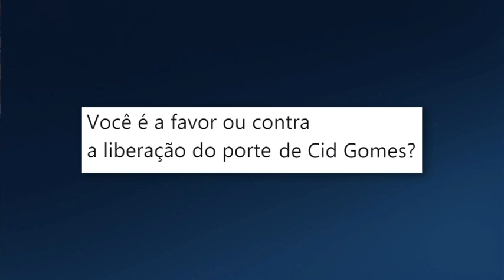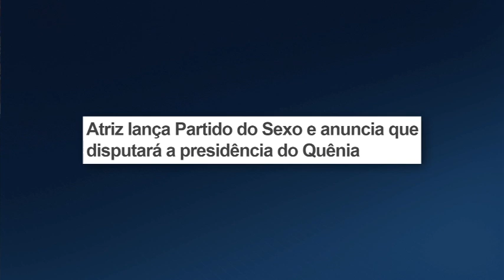O personagem da semana ainda é o Cid Verte!